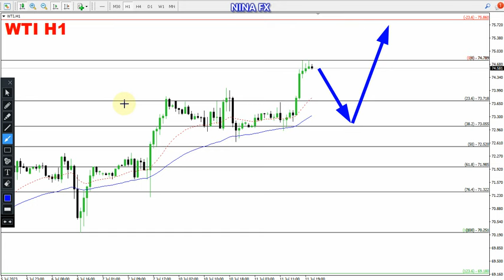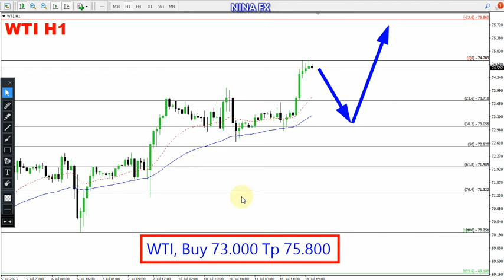Crude Oil WTI Daily Analysis for July 12, 2023 by Nina Fx